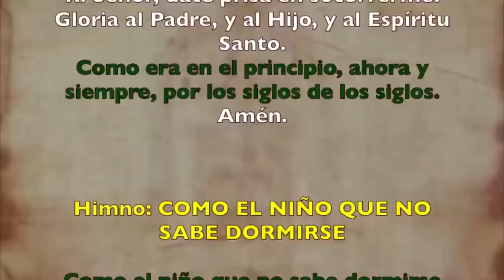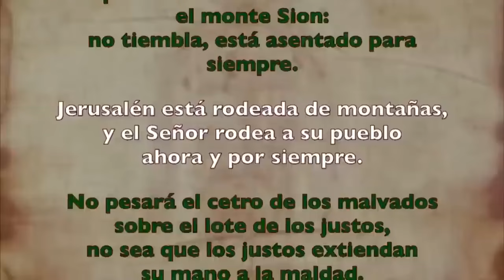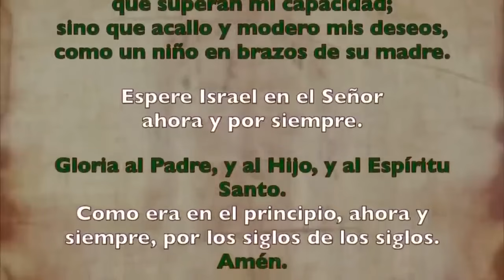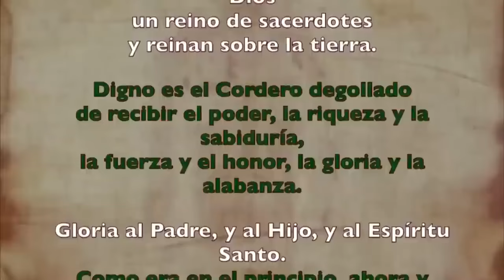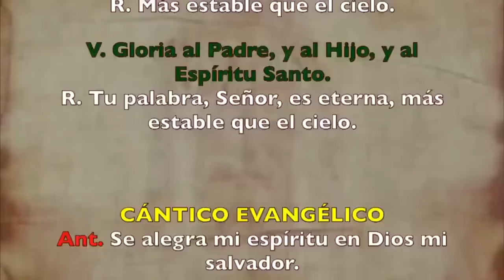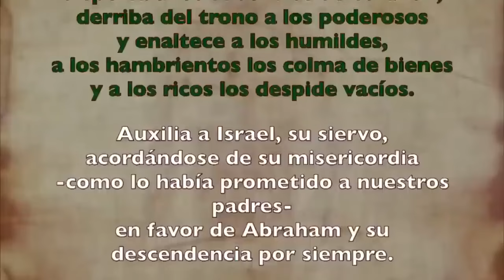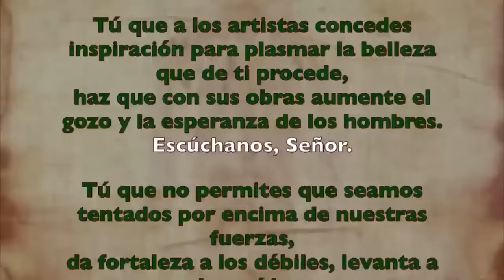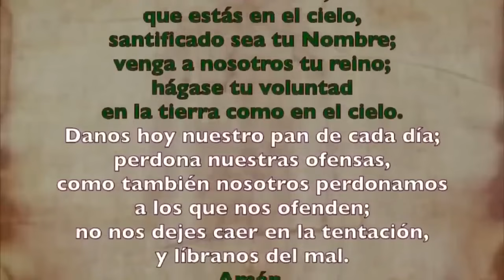Oración de la tarde (Vísperas), MARTES 10 DE SEPTIEMBRE 2024 I XXIII del T. Ordinario